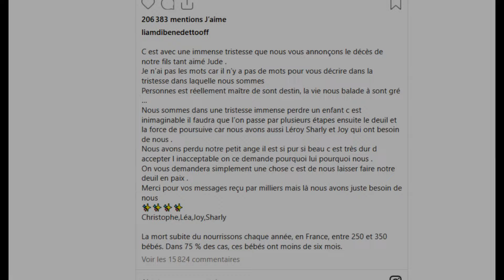Liam Di Benedetto Annonce la Tragique Perte de son Fils : 'Nous Avons Perdu Notre Petit Ange'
Liam Di Benedetto est en deuil. La maman de 30 ans, qui avait donné naissance à des jumeaux en juin dernier, doit aujourd'hui affronter la perte de l'un d'eux.

Ce vendredi 9 août, l'ancienne candidate des *Marseillais* a annoncé la mort de son fils Jude, survenue seulement un mois et demi après sa naissance. Le lendemain, elle a confirmé cette tragique nouvelle.